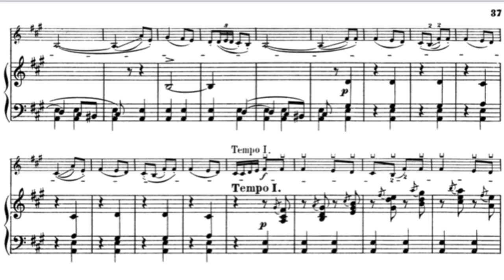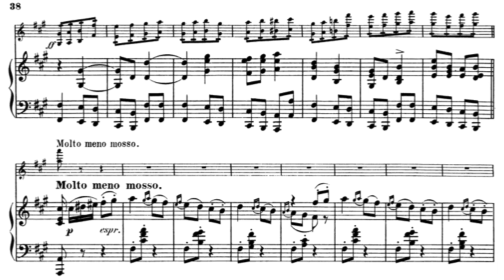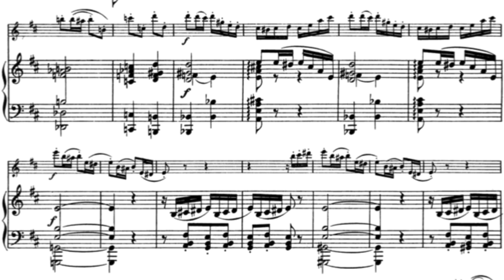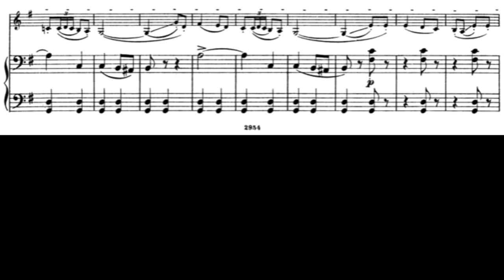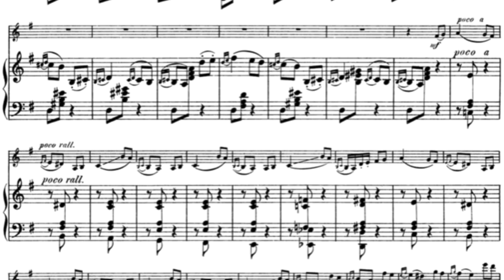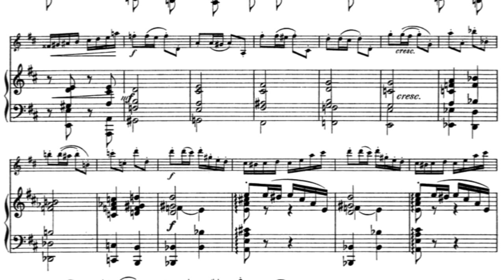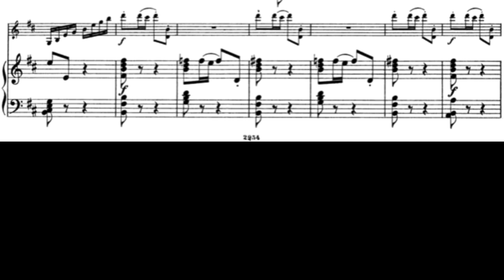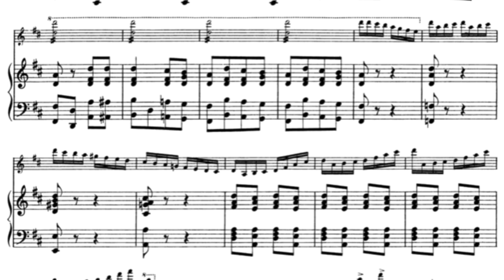[Medium]Tchaikovsky Violin Concerto in D Major, Op.35 3rd mov. Piano Accompaniment